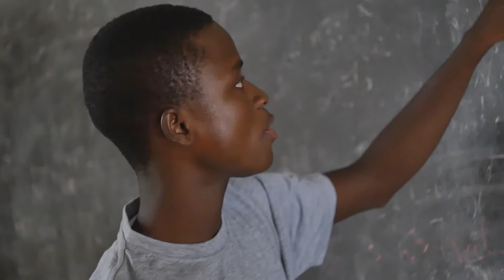NEFScienceWeek 2019 Togo: Caravane Scientifique à Tchebebe